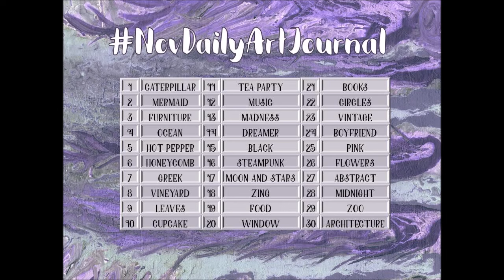NovDailyArtJournal - 'Abstract' Mixed Media Art Journal Page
Day 27 of the 30 day art journaling challenge novdailyartjournal. The prompt is 'abstract' so I did a collage piece with dripping and texture paste.
Peg's video -
Sheri's video -

Materials Used and Links:
Dylusions small art journal
Gelli prints – make your own – 8X10 gel plate
Liquitex GEL matte medium
Palette knife
Golden High Flow acrylic paint set, transparent
Golden High Flow titanium white
Pixelated stencil
White crackle paste, prima art basics
Stabilo All Pencil, black
Water barrel brush
Inca Gold paste, old silver
Pebeo Dyna acrylic paint, orange yellow
Fan brush for splatter
Rub on, SIMILAR
Black archival ink
Numbers stamps, SIMILAR
Artist sponge